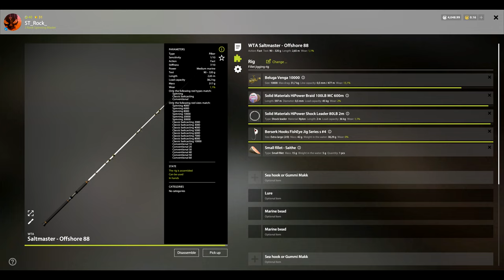BEST Silver+Skill point farming spot,NEW MAP!!! (Norwegian sea) [Russian fishing 4]